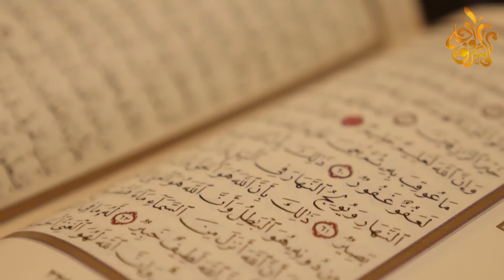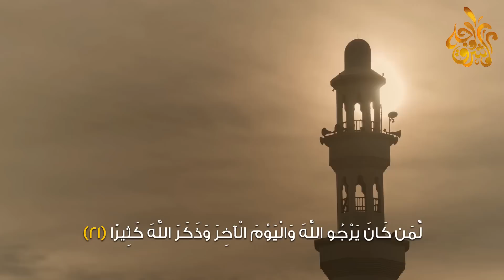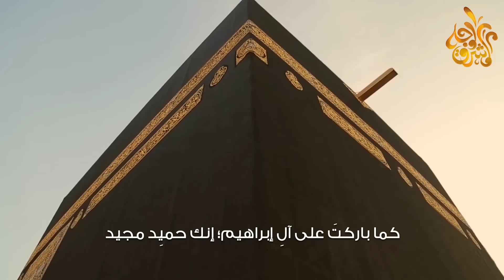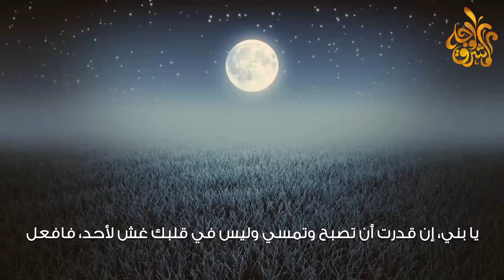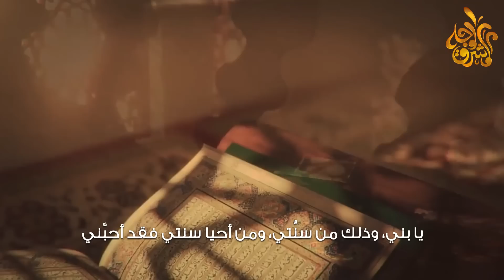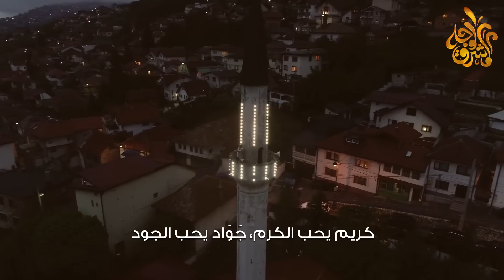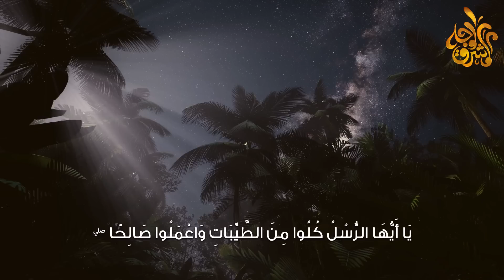اشياء اذا فعلتها يحبك الرسولﷺ ويجعلك رفيقه في الجنة ؟ ما هي هذه الأمور ؟ وهل تفعلها ام لا ؟ ستبكي !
السلام عليكم مشاهدينا الاعزاء جميعنا ياعباد الله نتمنى ان يحبنا رسولنا الكريم صلى الله عليه وسلم ويجعلنا رفقائه فهو شفيعنا وحبيبنا فقد جاء النبي صلى الله عليه وسلم  إلى البشرية بتطهير النفس من الأخلاق الرديئة وحثها على الأخلاق الحسنة.
ومن أعظم الأخلاق الفاضلة التي أوصى بها النبي صلى الله عليه وسلم خلق الرفق ذلك الخلق الرفيع الذي يضع الأمور في نصابها ويصحح الأخطاء كما اوصانا بالصلاة عليه ولكن فى هذا الفيديو سنتعرف على الامور التى تجعل الرسول صلى الله عليه وسلم يحبنا ولكن قبل ان نبدء لاتنسوا الاعجاب بالفيديو والاشتراك بالقناة وتفعيل الجرس الرمادى ليصلكم كل ماهو جديد
أفعال إذا فعلتها يحبك النبي ﷺ
أحبك ربـي كيف احب النبى صلى الله عليه وسلم كما يحب الله؟؟
كيف تجعل رسول الله صلى الله عليه وسلم يحبك
كلمة اذا قلتها قبل النوم ترى النبي ﷺ فى المنام وتتكلم معه ويبشرك انك من أهل الجنة ؟ هنيئاً لمن رآه !
هل تريد أن ترى النبي صلي الله عليه وسلم فى المنام ؟
نفسك تكون مع النبي ﷺ في الجنة؟